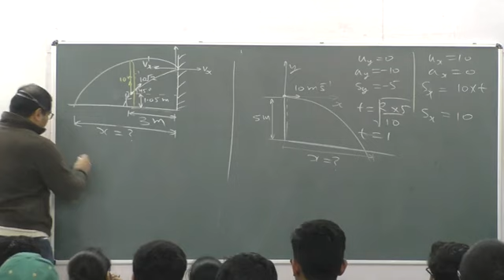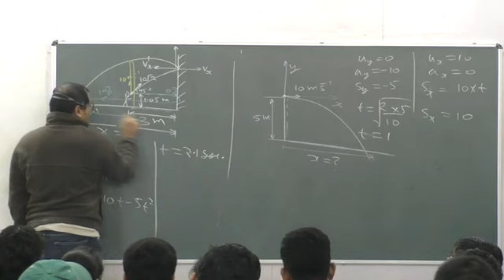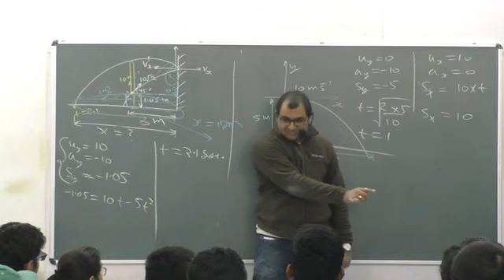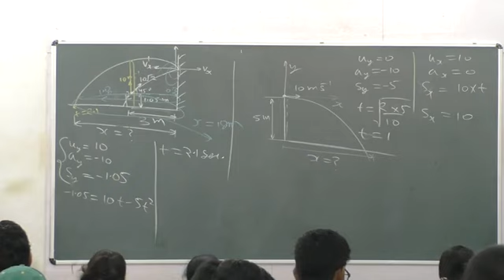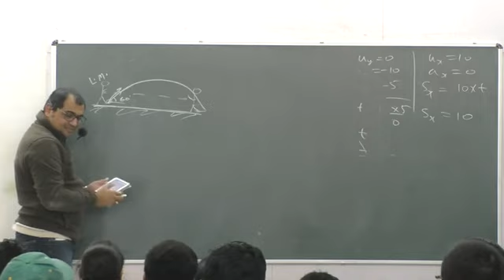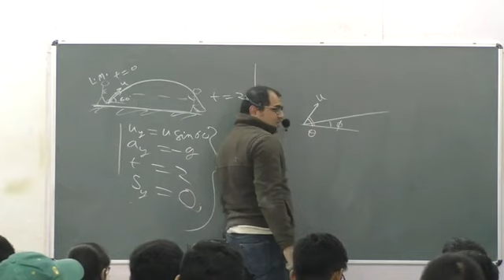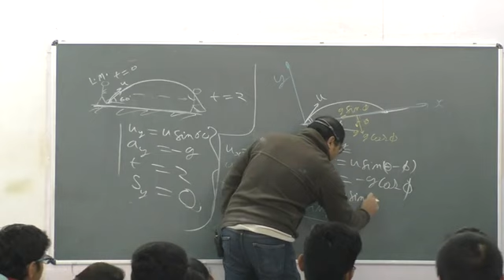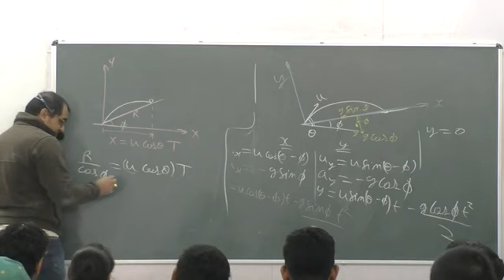Projectile L3 P4 | The AG experience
for HW and study material
Projectile (Class 11)
Welcome to the ultimate guide to Projectile , designed specifically for IIT JEE aspirants! In this power-packed video series, acclaimed educator Amit Gupta takes you on a captivating journey through the fascinating world of Projectile , unraveling its core concepts and problem-solving techniques.

From understanding the behavior of light to exploring various Projectile  phenomena, this meticulously crafted course leaves no stone unturned. Amit Gupta simplifies complex topics with an emphasis on clarity and depth, ensuring you grasp every essential concept effortlessly. Whether you're a beginner or looking to solidify your understanding, this video series is your key to mastering Projectile for IIT JEE.

Prepare to witness Amit Gupta's unmatched teaching prowess as he breaks down complex problems into simple step-by-step solutions. With his proven methodology and insider tips, you'll gain the confidence to tackle any Projectile question that comes your way.

Get ready to excel in your IIT JEE preparations with this definitive Projectile course!